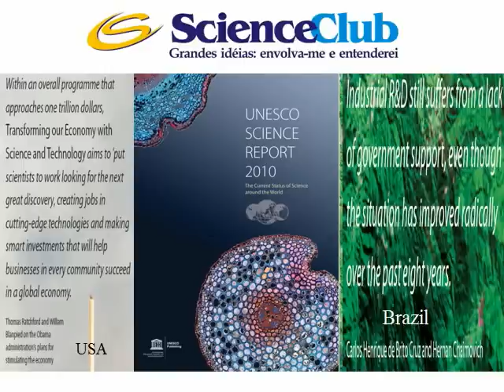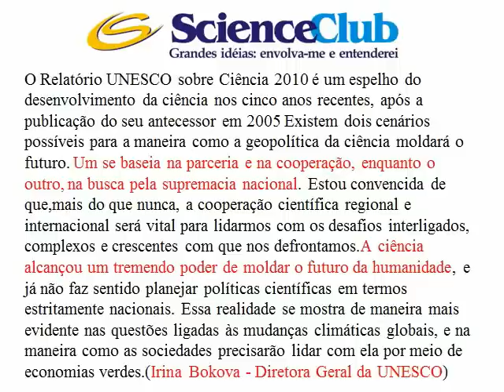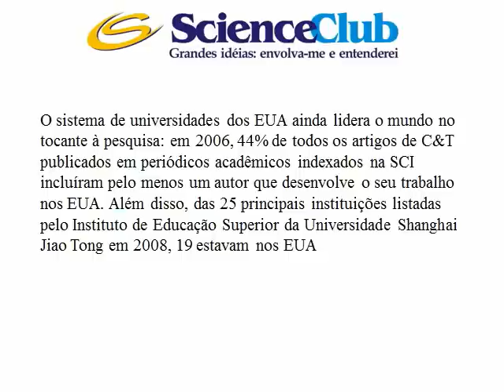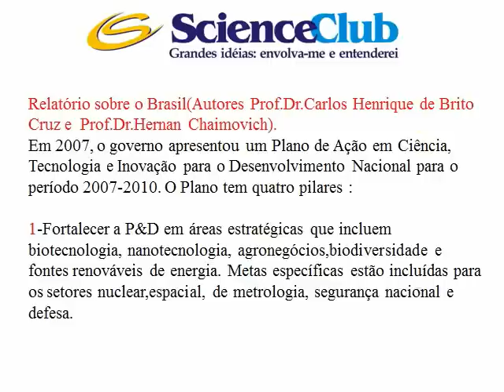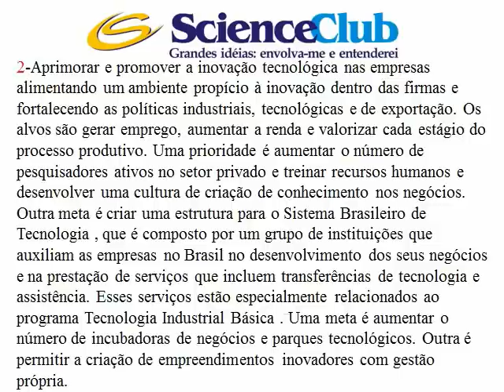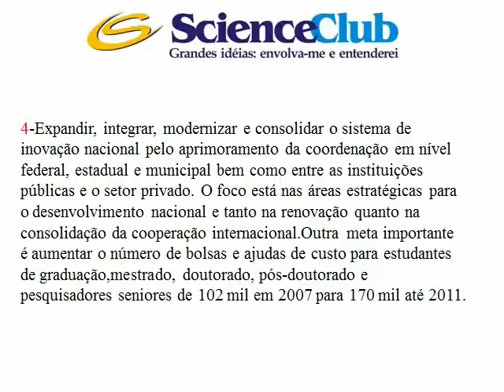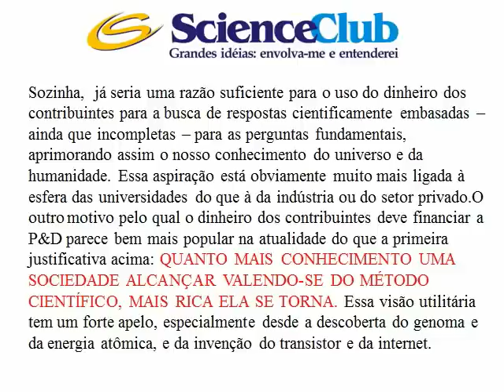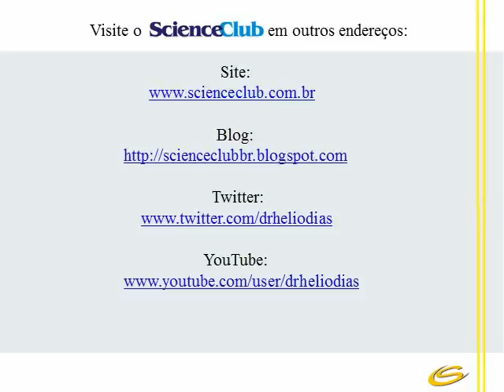A Importância da Ciência e da Tecnologia!!!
Algumas informações sobre minha vida profissional: Possuo graduação em Física pela Universidade de São Paulo (1975).
Mestrado em Física Nuclear pela Universidade de São Paulo (1977).
 Doutorado em Física Nuclear pela Universidade de São Paulo (1980).
Livre-Docência em Fisica Nuclear pela Universidade de São Paulo(1988).
Tenho  experiência na área de Física atuando principalmente nos seguintes temas: astrofisica nuclear , nucleos exoticos e ensino de ciências.Fui secretário e vice-presidente da Sociedade Brasileira de Fïsica alem de membro do Comite Assessor de Fisica e Astronomia do Conselho Nacional de Pesquisas.
Atualmente sou :
Professor do Instituto de Física da USP.
Diretor da Estação Ciência da USP.
Presidente do Instituto de Valorização da Educação e da Pesquisa no Estado de São Paulo(IVEPESP).
Coordenador Geral do Laboratorio Didatico do Curso Semi--Presencial de Licenciatura em Ciências da USP.
Membro do Conselho Deliberativo do Parque de Ciência e Tecnologia da USP.